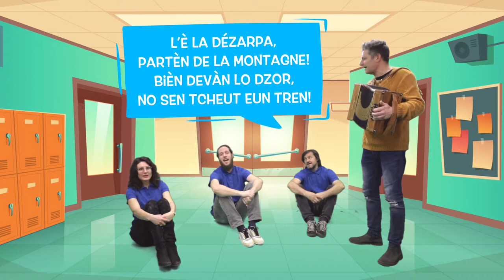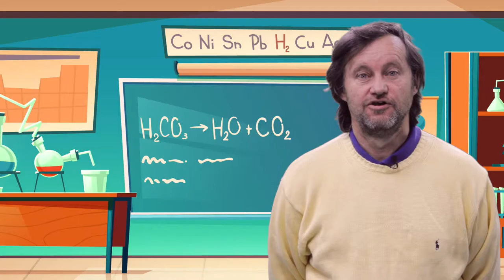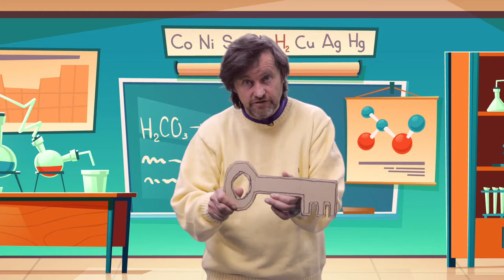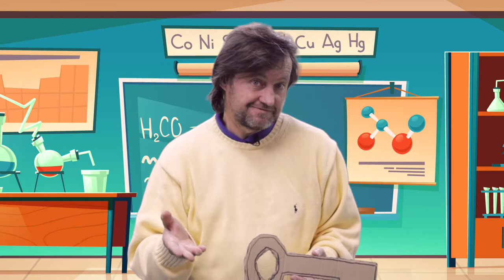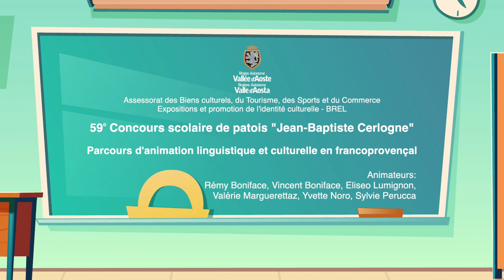Ravaneun - Impara il patois - Puntata 1 - Alta Valle d'Aosta - 6-10 anni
Apprendimento del francoprovenzale destinato ai bambini delle scuole primarie nella variante dell'Alta Valle d'Aosta